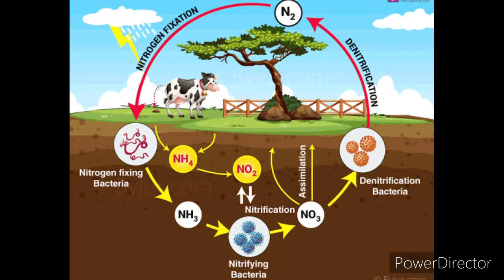What is the Nitrogen Cycle? | Lecture on Nitrogen Cycle | The Science Orb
Hey guys! Welcome to the SCIENCE ORB!
By doing all those you guys can help m gain more subscribers and create more videos for you guys!
Thank you and bye until next week!